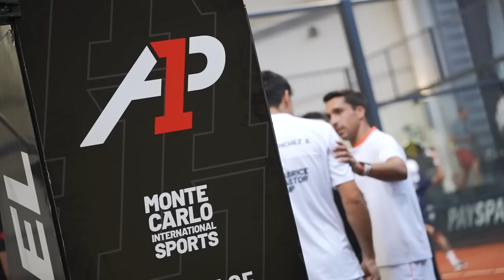Highlights DE PASCUAL - ALFONSO vs SÁNCHEZ - BRITOS | PaySpace Cape Town Master A1 Padel 2023